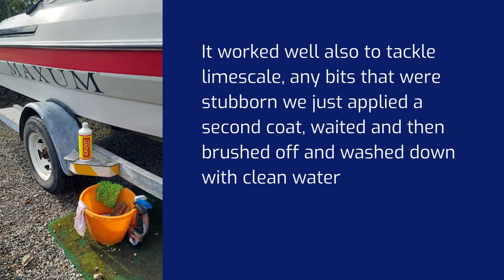GRUNT! Boat Cleaner Removes Algae Scum and Brown Waterline Stains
We can tell you how good GRUNT! Boat Cleaner is but it's not the same as one of our customers telling you. That's why when Robert English wrote in with his review of our NEW and IMPROVED Grunt! Boat Cleaner with some images we had to share them.

In his words: -

"To whom it concerns
I had to email and let you guys know that we used your product "Grunt" to clean our speedboat after this Summer's boating season.
I hadn't used Grunt before, but we are so impressed with it that we will be using it from now on.
It was easy to apply and did all the hard work of removing lake water brown stain and green algae scum and worked well also to tackle limescale, any bits that were stubborn we just applied a second coat, waited and then brushed off and washed down with clean water.

Great name also as it really takes the Grunt out of cleaning the boat below and just above the waterline.

Regards Robert English"

If you have any kind of stain on your boat and you would like it to magically disappear you need GRUNT! You can easily buy it online or ask for it in your local chandlers.